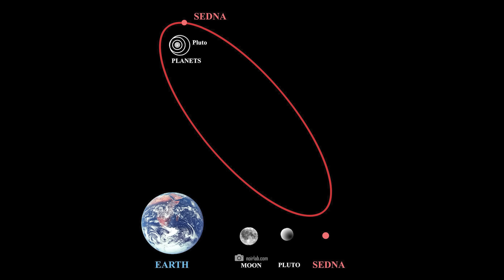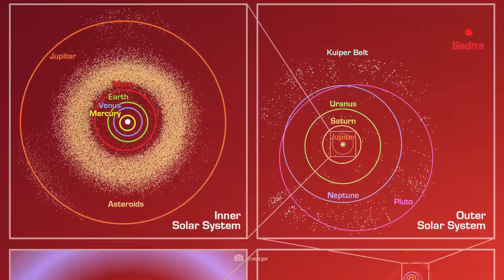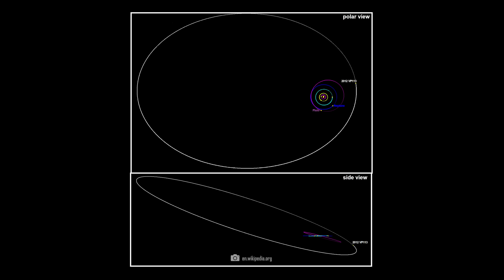New Strong Evidence for the Existence of Planet 9, That’s What We Know!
Is there a 9th planet at the outermost edge of the solar system? New strong evidence seems to finally confirm theories about the existence of another large planet beyond Neptune's orbit. Not only would this planet be a scientific sensation, Planet 9 could also be linked to myths and prophecies of our ancestors who knew of its periodic appearance. Planet 9 probably orbits the sun in such an unusual orbit that it only enters the inner reaches of the solar system, and thus the range of our telescopes, every few thousand years. If we are to believe the Sumerian legends, then something monstrous could happen!